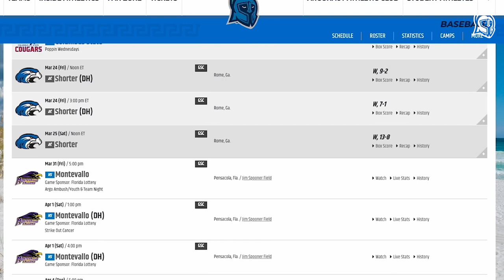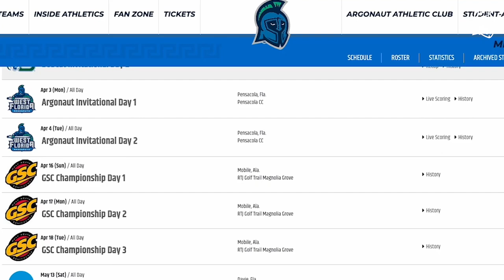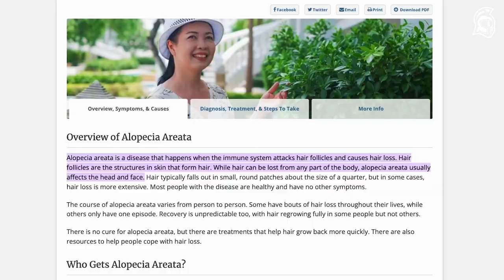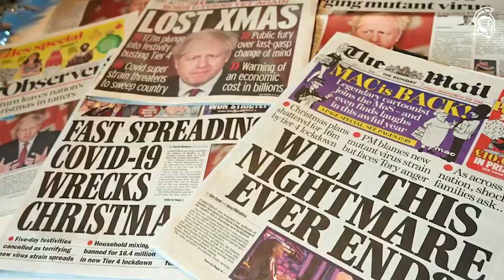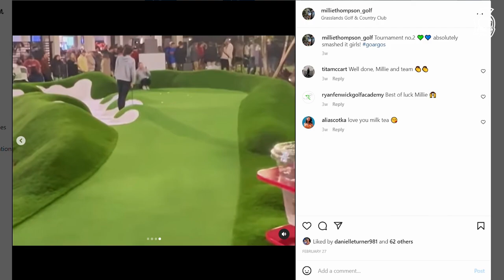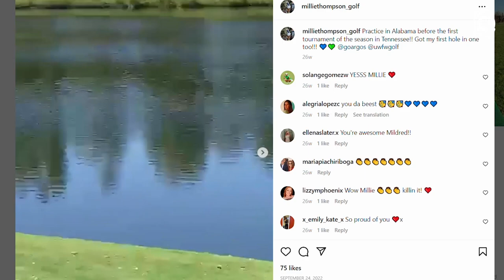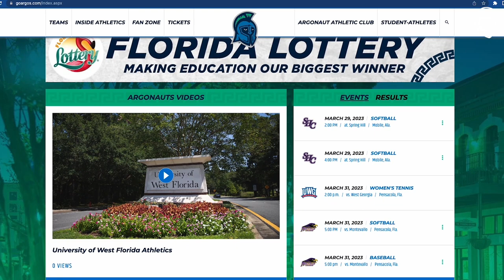Argo Sports Insider | March 29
Got a packed Argo Sports Insider this week!

⚾️🥎 @UWF_Baseball and @UWFSoftball sweep Shorter
🎾 @TennisUWF preps for their final home matches
⛳️ Meet @UWFGolf's Millie Thompson